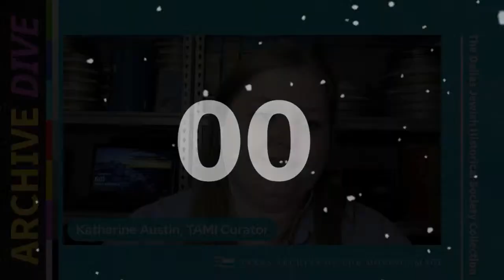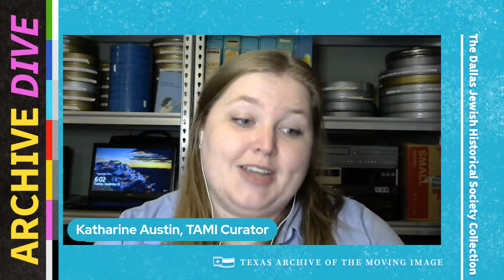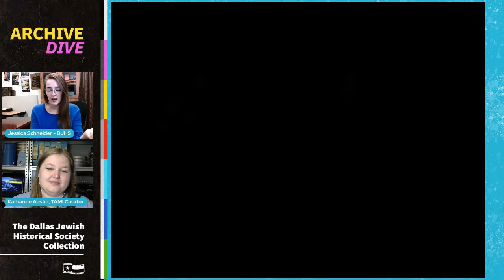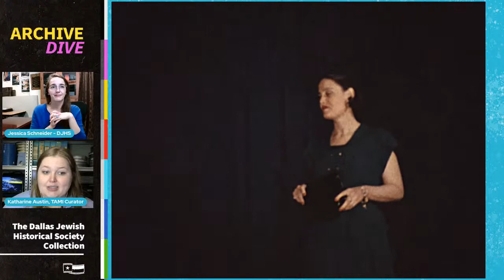Archive Dive: The Dallas Jewish Historical Society Collection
TAMI Curator and host of Archive Dive, Katharine Austin, speaks with Jessica Schneider about the collection of footage from the Dallas Jewish Historical Society that is part of the Texas Archive.